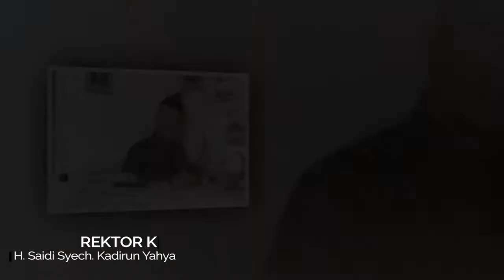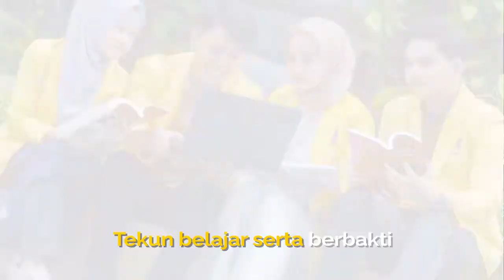Mars Universitas Pembangunan Panca Budi